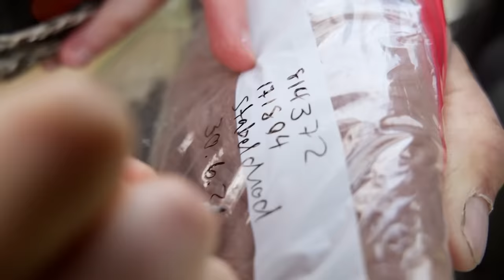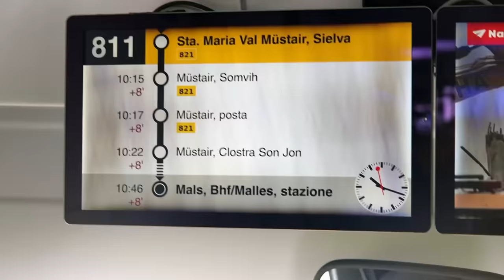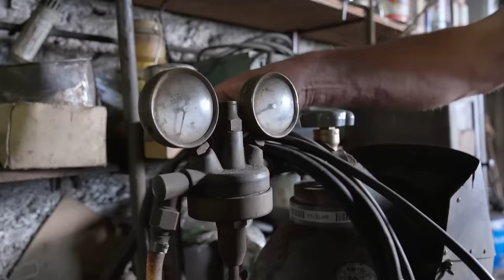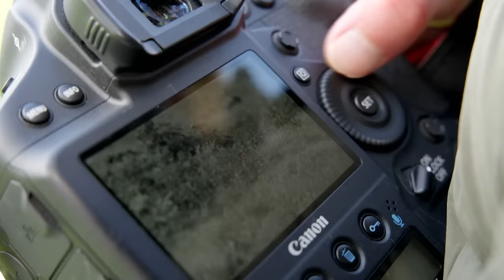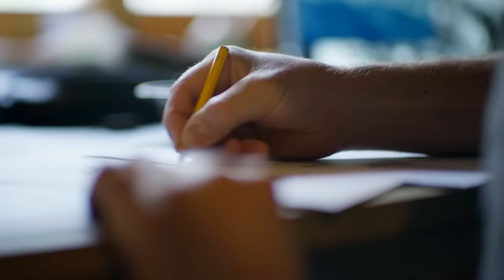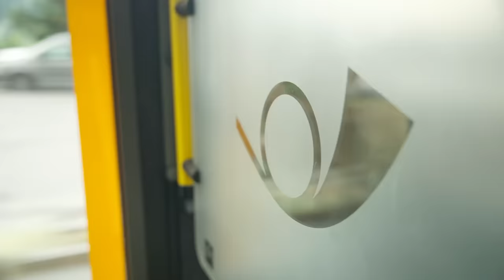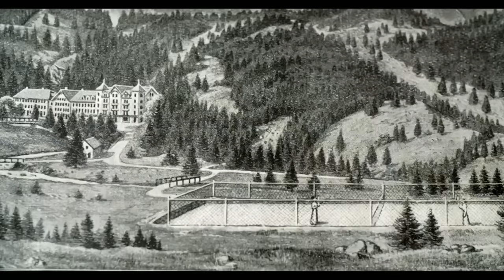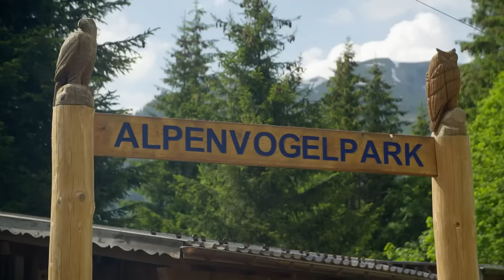Schweizer Reise: Abenteuer mit dem Postauto | Real Wild Deutschland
Diese Dokumentation begleitet vier faszinierende Postauto-Linien durch die beeindruckende Landschaft der Schweiz. Die erste Reise führt von Zernetz im Engadin durch das Val Müstair nach Südtirol, wo der Fahrer Tino die malerische Route über den Ofenpass und am Kloster St. Johann in Müstair vorbeiführt. Die zweite Strecke führt über steile Straßen von bis zu 28% Steigung zur Griesalp, die Gary fast täglich befährt. Die dritte Tour ist der berühmte Palm-Express, der von St. Moritz im Engadin bis nach Lugano im Tessin verläuft und dabei zwei Länder, drei Sprachregionen und vier Seen passiert. Die letzte Strecke führt durch das Rosenlauital in den Schweizer Alpen zur Schwarzwaldalp, mit Besuchen bei der Talstation der Reichenbachfallbahn und dem Sherlock Holmes Museum in Meiringen.

0:00:00 Intro
0:00:03 Durchs mystische Val Müstair nach Südtirol
0:51:02 Im Steilanstieg auf die Griesalp
1:41:00 Im Palm-Express bis ins Tessin
2:31:17 Durchs wildromantische Rosenlauital
3:20:00 Abspann

Real Wild Deutschland bietet Dokumentationen über Tiere und Natur. Viermal pro Woche gibt es spannende Inhalte auf Deutsch. Der Inhalt wird vom jeweiligen Rechteinhaber lizenziert.